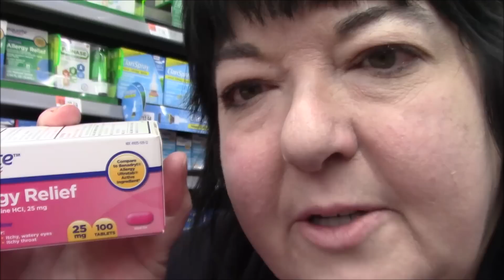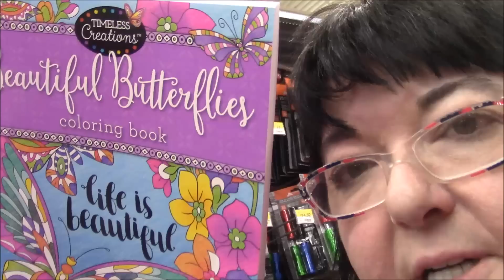Tag Along with Me to Walmart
Tag along with me to Walmart and shop with me for a bit.  I was in a super sad mood today, so I needed you with me!  Thank you for being there!